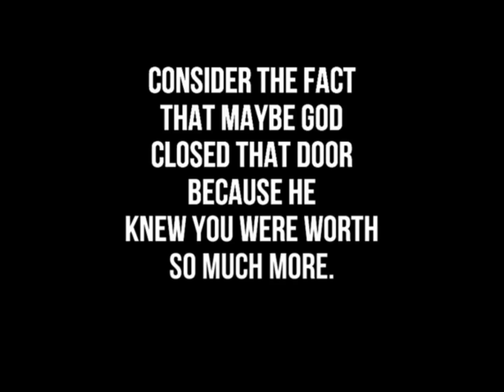Just about home time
The Southern Gospel Guitar of Preston "Bub" Vaughn